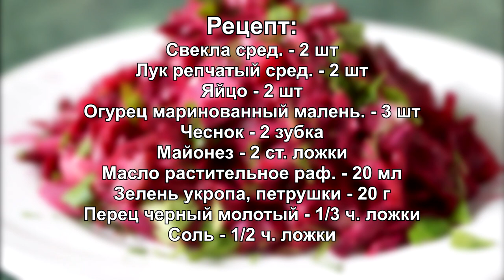Вкуснейший САЛАТ из ОБЫЧНОЙ СВЕКЛЫ | Простой и быстрый рецепт САЛАТА из свеклы | Пошаговый рецепт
ПОЖАЛУЙСТА, ПОСТАВЬТЕ ВИДЕО 👍🏻 И ПОДЕЛИТЕСЬ С ДРУЗЬЯМИ!!
💰  Для поддержки нашего канала Cooking Brunch:
       Kриптовалютные кошельки:
   BTC - 1Mp9TR3n1hcycdhMAHauRae5wMAeYY1k7D
   LTC - MLWiphdha7AHhYMu5sEU45Chnz5GadZomY
   DOGE - DGBtzohCCZ6sGVX1oquyGsdbrndRqa4vaC
   TRX - TVJ6SnSP1vZpp8c9ZFbSc3CTwW6UDFnYCt
   BNB - 0x146f36d9ccA7Ad337619Ab1F98E9c35D15D2518A

Дорогие друзья, сегодня на моем канале приготовим вкуснейший салат из обычной свеклы. Мой рецепт будет кстати, когда уже все рецепты салатов из свеклы приелись. Этот рецепт салата из обычной свеклы - на все времена. Попробуйте приготовить этот вкуснейший салат из обычной свеклы по-новому и пусть вам будет вкусно!

📜РЕЦЕПТ:
Свекла сред. - 2 шт
Лук репчатый сред. - 2 шт
Яйцо - 2 шт
Огурец маринованный малень. - 3 шт
Масло растительное раф. - 20 мл
Зелень укропа, петрушки - 20 г
Перец черный молотый - 1/3 ч. ложки

📜RECIPE:
Beet medium - 2 pcs
Onion medium. - 2 pcs
Egg - 2 pcs
Small pickled cucumber. - 3 pcs
Garlic - 2 cloves
Mayonnaise - 2 tbsp. spoons
Raf vegetable oil. - 20 ml
Dill, parsley - 20 g
Ground black pepper - 1/3 teaspoon

00:00 - ИНТРО
00:16 - ПРИВЕТСТВИЕ
00:35 - СПИСОК ИНГРЕДИЕНТОВ
01:22 - ПРОЦЕСС ПРИГОТОВЛЕНИЯ
07:12 - ДЕГУСТАЦИЯ
07:56 - РЕЦЕПТ

❤️Видео, полюбившиеся зрителям:
▶️Ссылка на видео " Семга в духовке| Как приготовить семгу с лимоном в духовке| Филе семги на луковой подушке с лимоном"